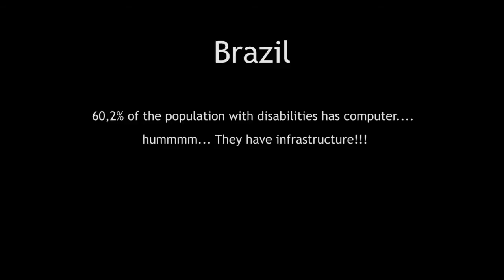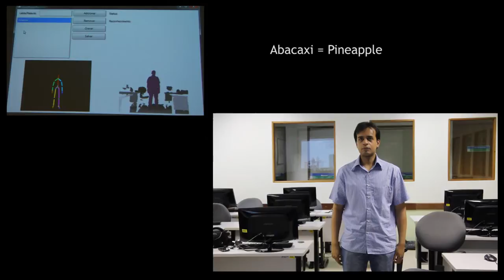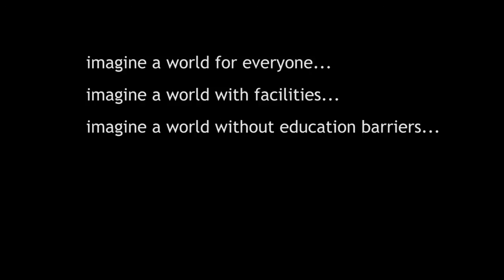Kinect Libras - Microsoft Kinect Accelerator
We are developing a LIBRAS (Brazilian Language Signal) software using the Kinect SDK for Windows. The innovative feature in our software is that we use Kinect technology to translate the gestures and images captured (LIBRAS) and turn them into a spoken language (Brazilian portuguese, US english, etc...). The goal is to make people with deafness and muteness communicate with people without speaking or listening disabilities, without having to teach them LIBRAS first. This is a project of social nature, digital inclusion and technology adaptation of special users needs.